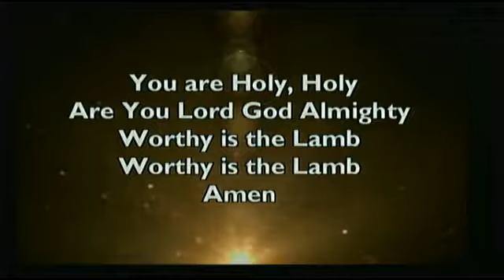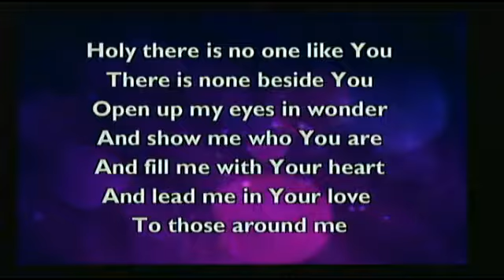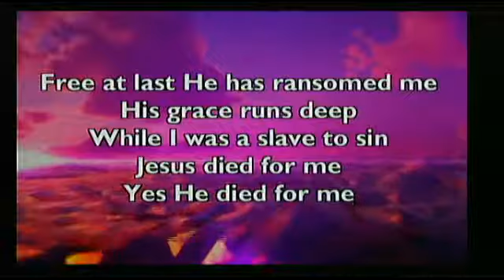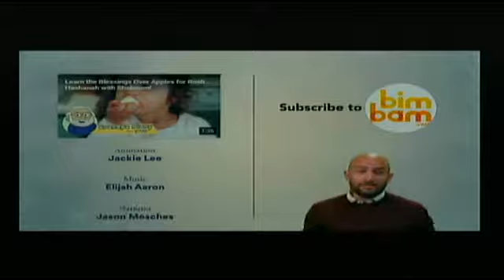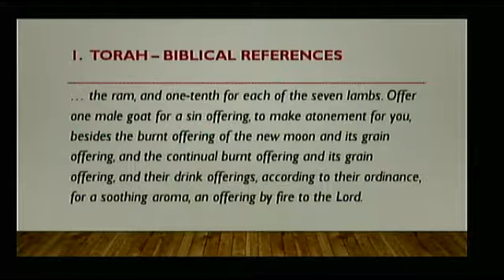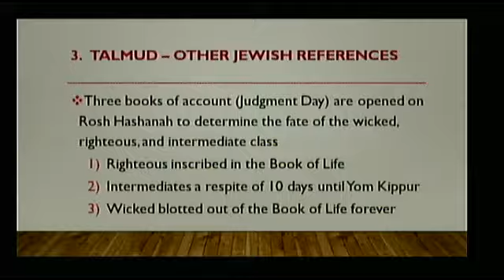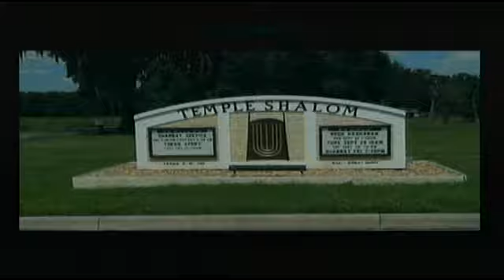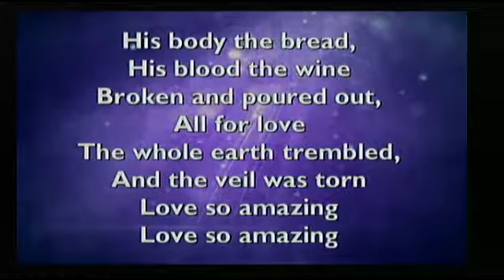Rosh Hashanah: Repentance Precedes Atonement (Full Service)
9:15am-10:30am & 11:00am-12:15pm
Find Us Online On Our Website (fbcmorrisville.org) & On Facebook (First Baptist Church of Morrisville, PA)
SL: CSPL05404